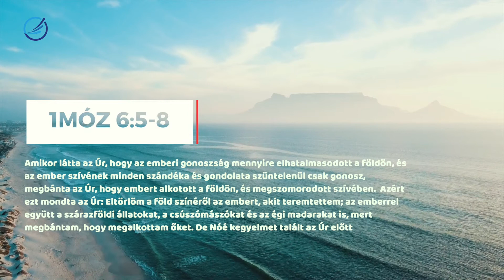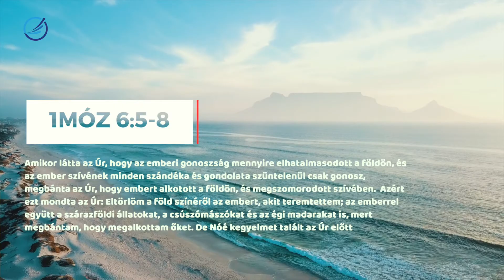A tévedhetetlen hitigazság a Vízözön történetében.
A Vízözön történetével foglalkozunk pontosabban azzal,  hogyan magyarázza ez a példa a tévedhetetlen hitigazságot. Habár, sokszor nem tudunk választ adni egyes történésekre, hogy miért úgy alakultak a körülmények. Nem könnyű, de annál inkább fontos számunkra megérteni és elfogadni az Isten mindenhatóságát és cselekedeteit. Legyünk figelmesek Fenyvesi Péter Pál magyarázatára. A videóhoz kapcsolódó hozzászólásokat és kérdéseitek továbbra is várjuk.